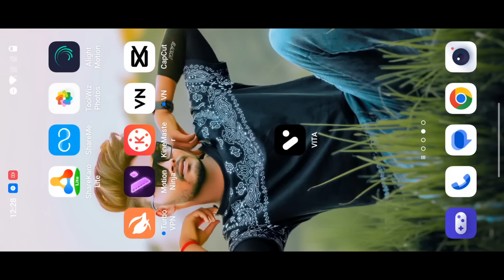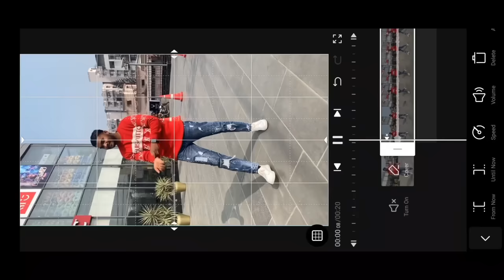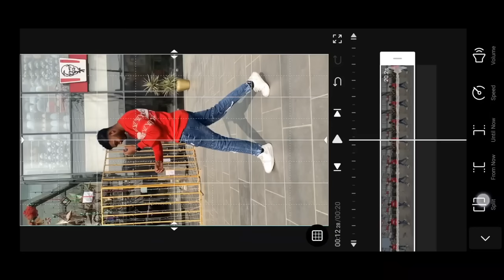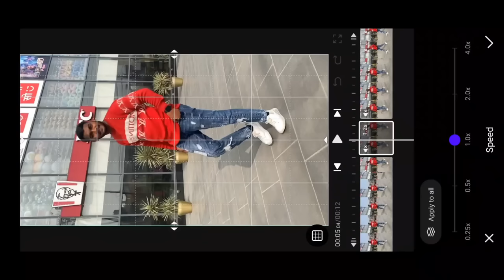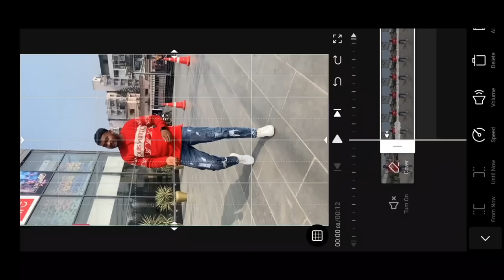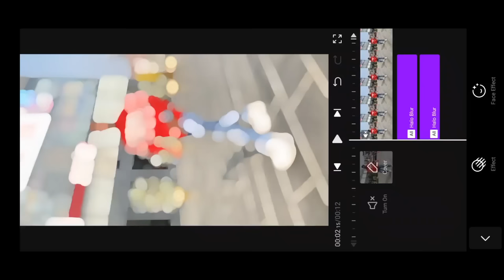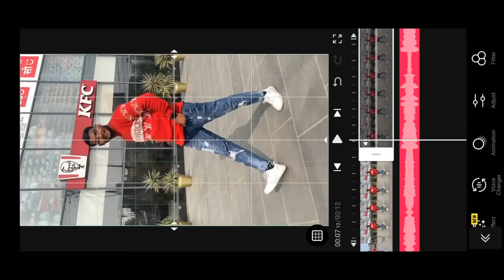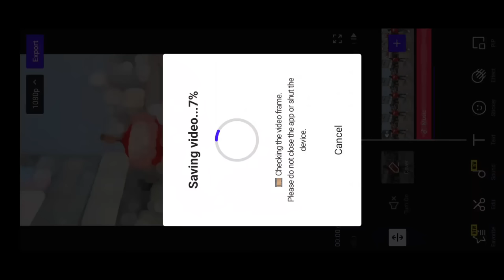blur effect video editing vita app || vita app se video kaise banaye || vita video editing tutorial